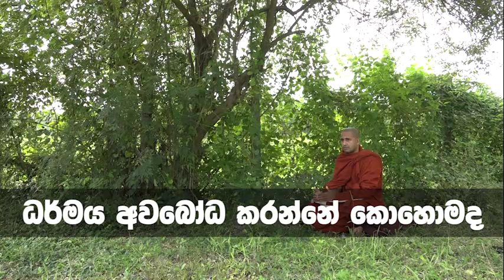How to understand the Dhamma | ධර්මය අවබෝධ කරන්නේ කොහොමද?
පුජ්‍ය කොත්මලේ කුමාරකස්සප ස්වාමින් වහන්සේ විසින් සිදුකල දේශනාවකි.